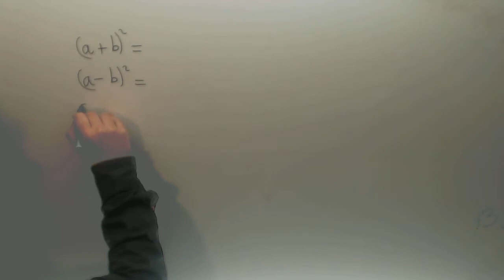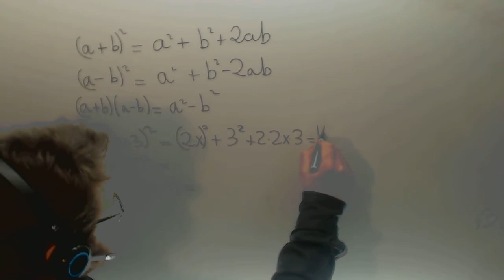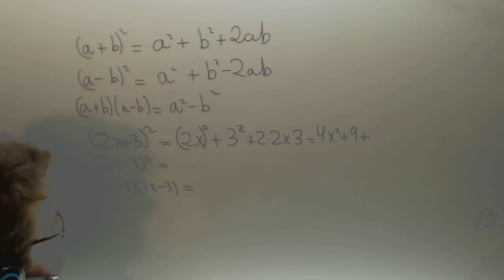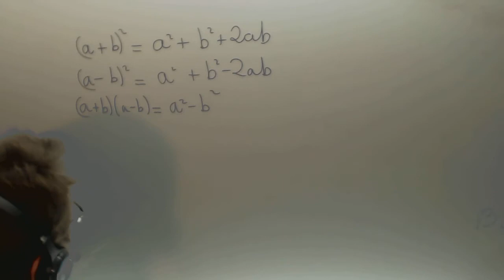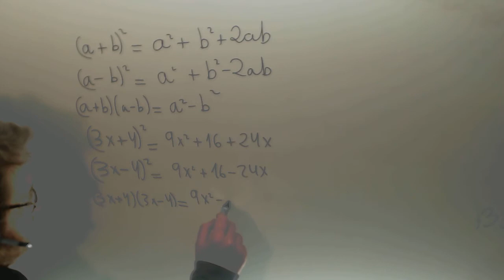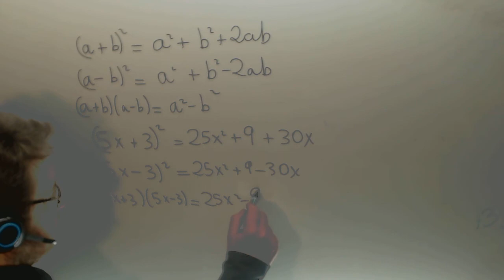Productos notables Repaso Matematicas 2º ESO Academia Usero Estepona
Productos notables Repaso Matematicas 2º ESO Suscríbete a nuestro canal en Youtube para ayudarnos a seguir creciendo Academia Usero en Estepona, el centro de formación con más vídeos en Internet del Mundo presenta